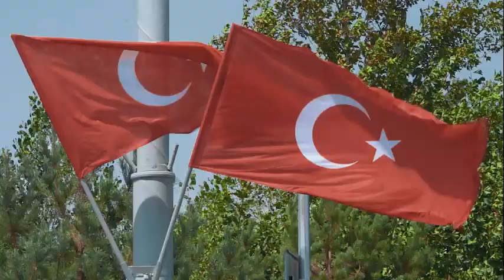Самарканд готов к проведению саммита ШОС